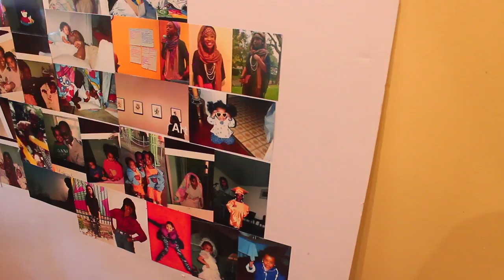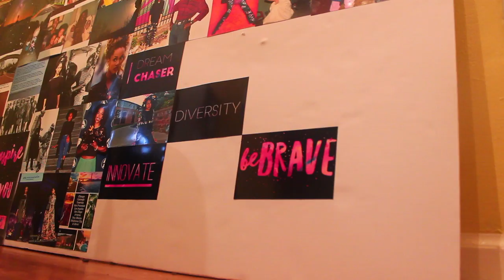Welcome to My Fashion Design Life! Ep 1| HalimahNia ♥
Let's start all over.HalimahNia is a fashion brand founded by fashion designer, writer, film maker, and current Kent State University Fashion School student Halimah Muhammad. Since she was a young girl she has dreamt of using her talent, skill and love of art to spark positive change in herself, community and the world. She has always loved fashion and for most of her life has dreamt of creating a brand that showcases the beauty of modest fashion. She believes the fashion industry lacks diversity in its representation of styles and ideals of beauty and she wants to help change that. Halimah via her blog and youtube channel shares modest fashion styling inspiration and a documentary series entitled "Fashion Design Life" that showcases her journey in fashion school and important subjects like pursuing your dreams, maneuvering through young womanhood, and learning how to fashion the life you desire. Her aim with everything she does is to inspire her viewers to know they're truly beautiful inside and out.

 I've been on youtube for 5 years and after all this time of creating, living life, and learning about myself. I feel as if I'm finally starting to actually hit a breakthrough in terms of what my vision for my content is and my personal aesthetic is. Artistry takes time. Having a message with meaning takes time. Knowing how to create content and branding that expresses what you mean takes time. I'm not saying I'm there but this is a new beginning of something great. Thank you for following me on this journey and I'm excited to embark on this process of episode by episode telling my story. I pray that in vulnerably acknowledging my truth that it can free you of yours.

HalimahNia,
The Modest Fashionista